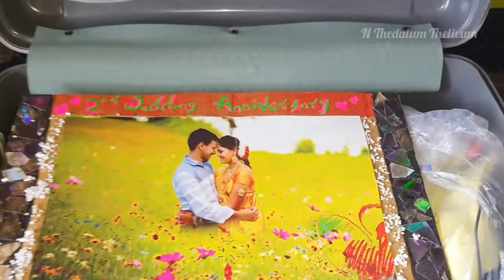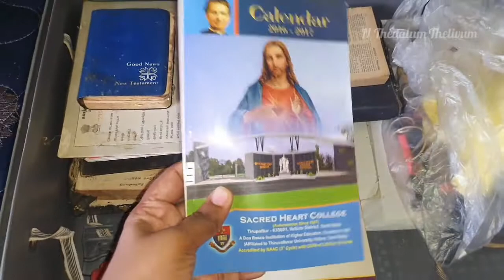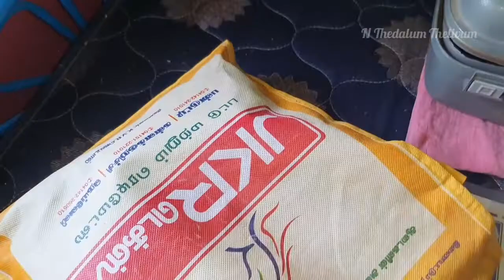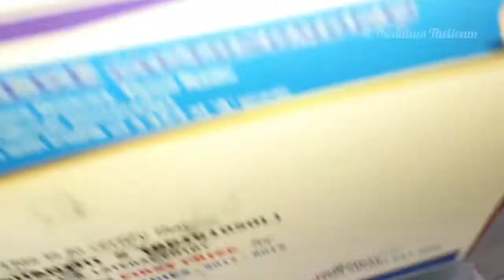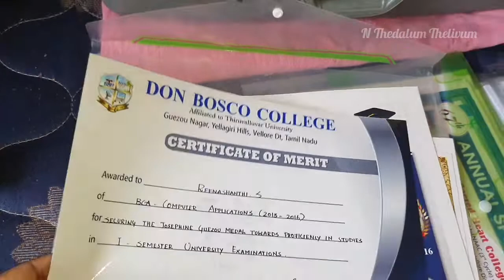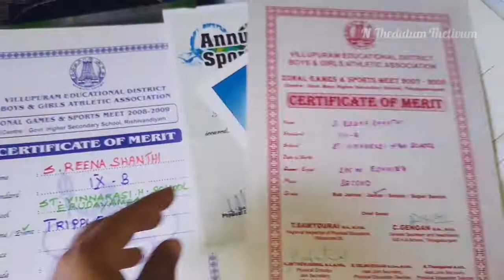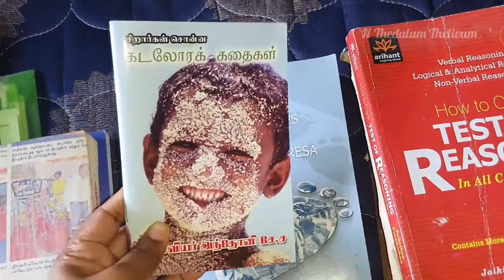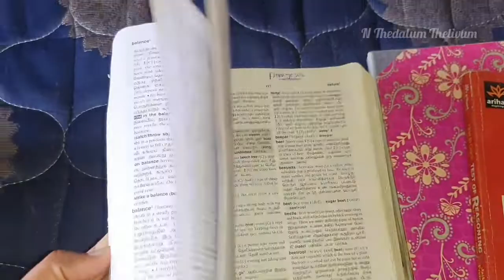வாங்க பழைச எல்லா தோண்டி துலாவலாம்🤔| My journey | About my awards and certificates |Book collections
This video is all about sharing my book collections, awards and certificates. I used to store all my memories it can be anything like books, coins, etc. Hope Many will do like this. If let me know in comment session.